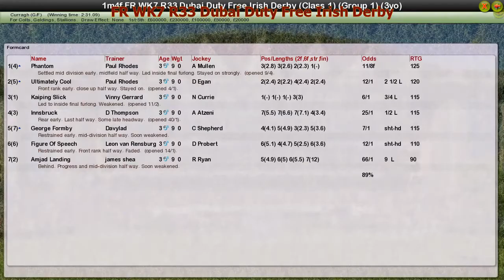FR WK7 R33 Dubai Duty Free Irish Derby